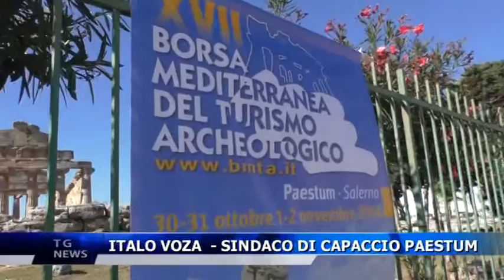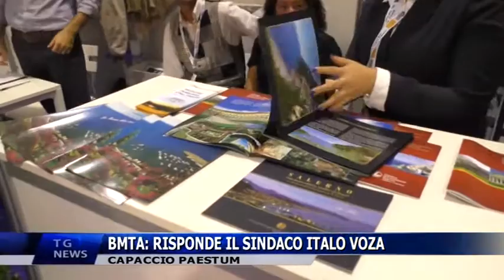CAPACCIO PRIMO BILANCIO DELLA BMTA